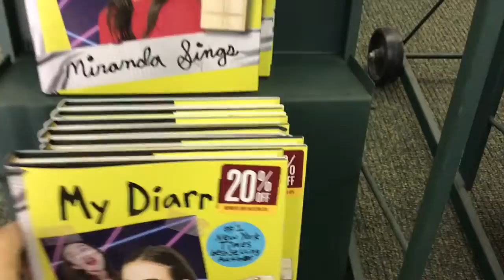Miranda Sing's Diarrhe 📝🤫 (Video 40)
July 10, 2018 Alyssa (11) gets a copy of Miranda Sing’s Diarrhe!! We have been excited for this to be released!!! We have obtained a copy and it is quite interesting. LOL 😝 Beware... she shows her first poop 💩 in the toilet 🚽!

My channel is being created for Open Minded  mom’s who are willing to allow their child/children to find their passions and then drench them in EVERYTHING possible to emerse the child in those passions!!
Believe in your child's dreams and become their Passion Promoter. Our YouTube Channel "It's Our DNA" will give you hope that you CAN do this too if you are looking for an alternative to the traditional school system or if you have tried everything and nothing seemed to be the right fit!